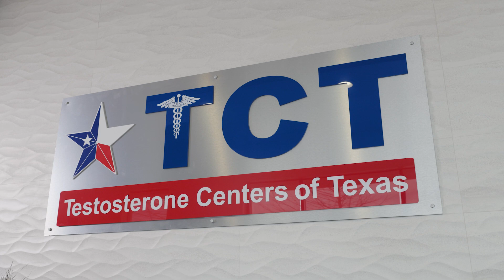Low T Treatment for Men | Testosterone Centers of Texas